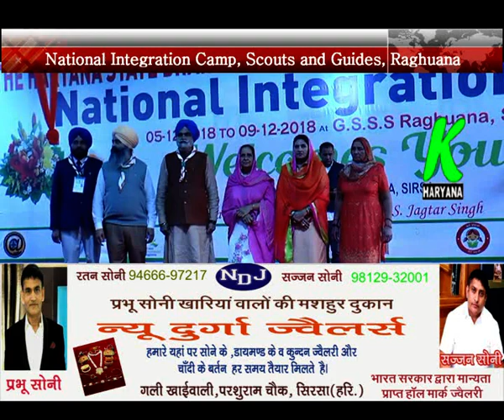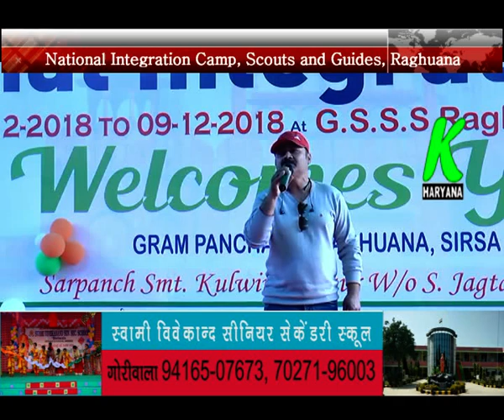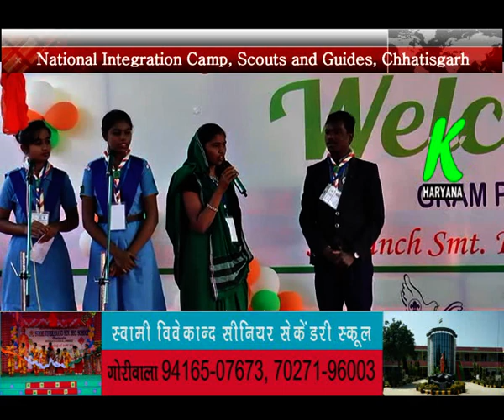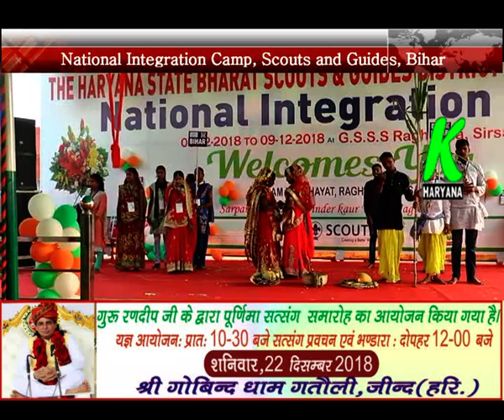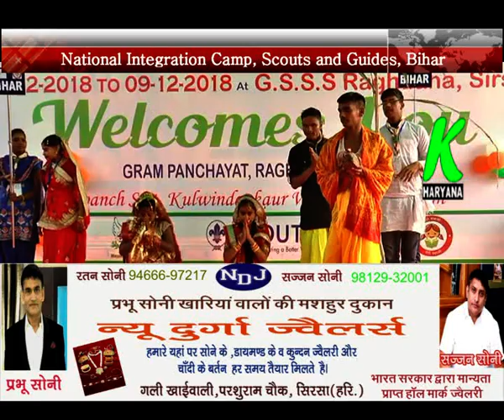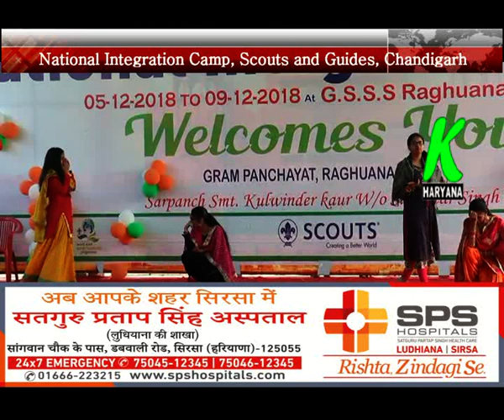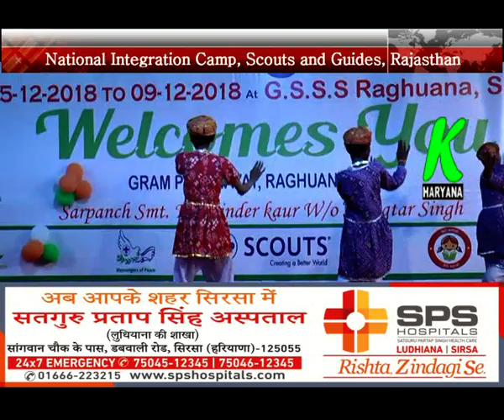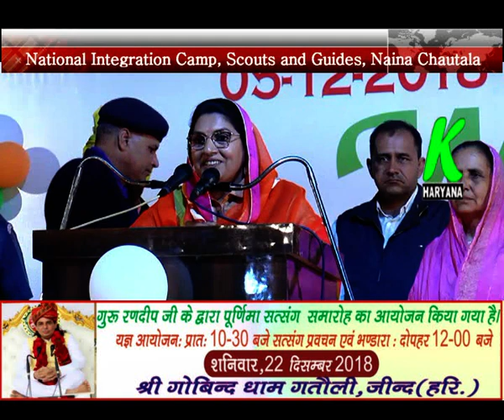National Int.Camp के तीसरे दिन राजस्थान व असम की प्रस्तुतियों पर थिरके दूसरे राज्यों के स्काउट